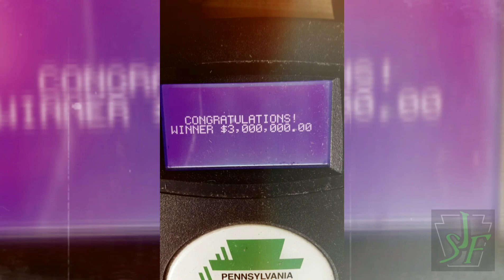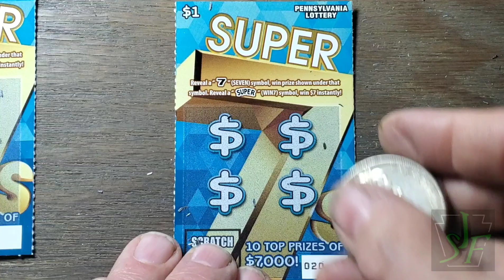Buck it Friday. Super 7s. Lottery scratch tickets